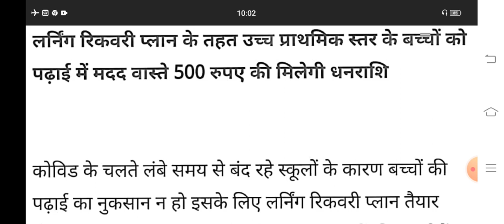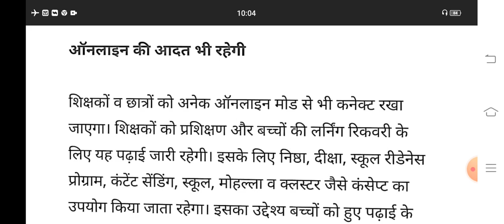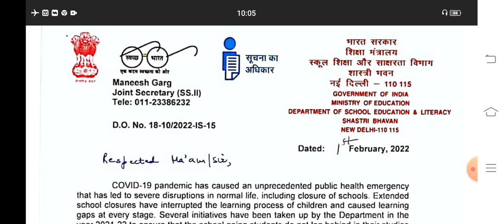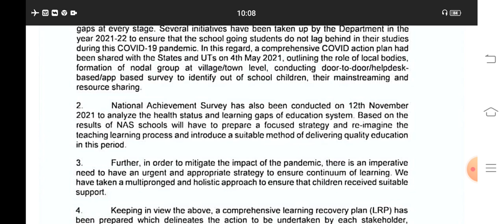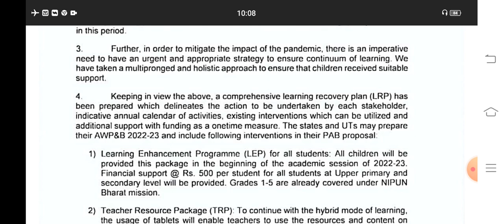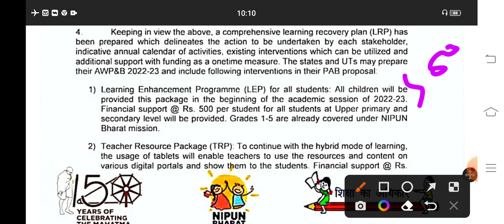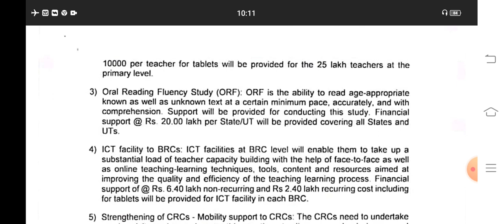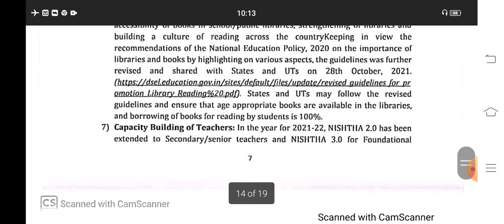परिषदीय स्कूलों के शिक्षकों को 10000 रुपये टैबलेट के लिए और बच्चों को मिलेगा 500 रुपये